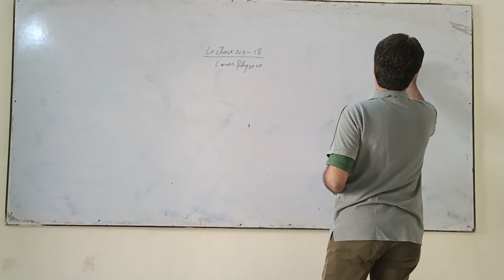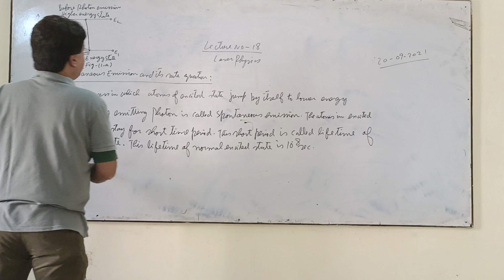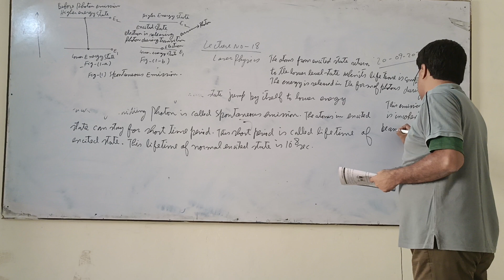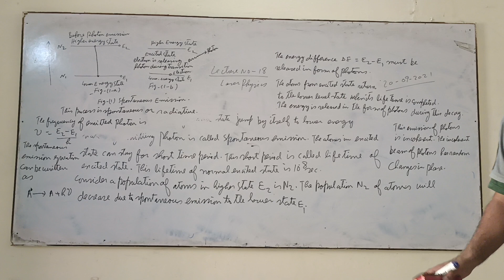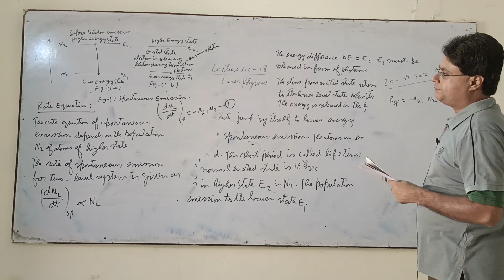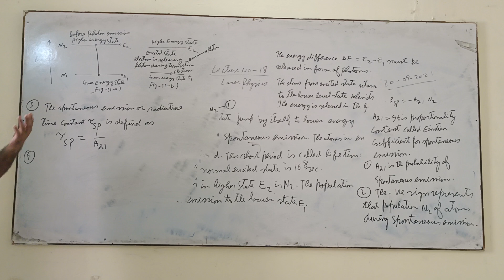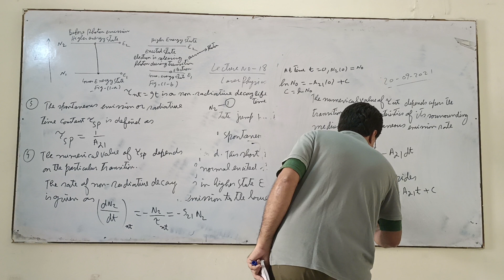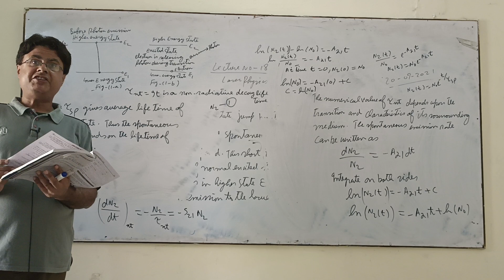20 September 2023, LECTURE NO 18, LASER PHYSICS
Rate equation for SPONTANEOUS EMISSION